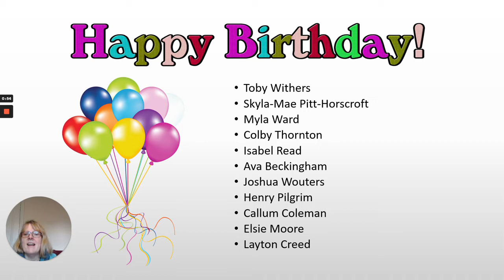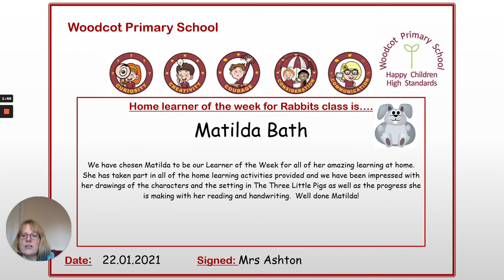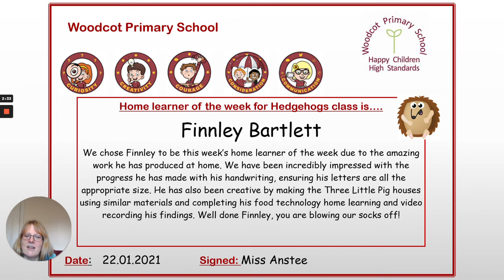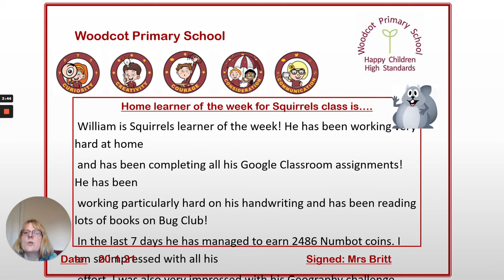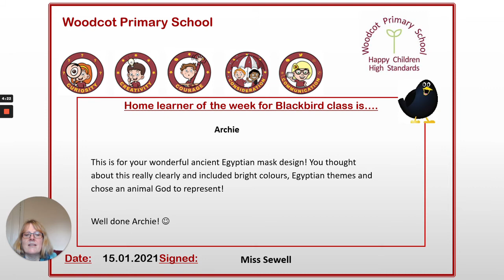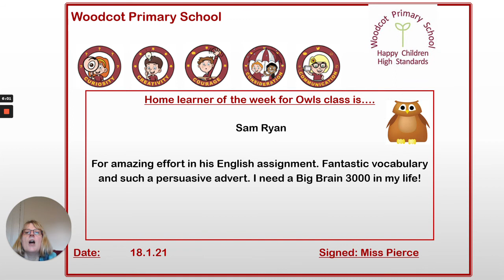Celebration Assembly for Week Beginning 18th January 2021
Mrs Clist's Celebration Assembly for Week Beginning 18th January 2021